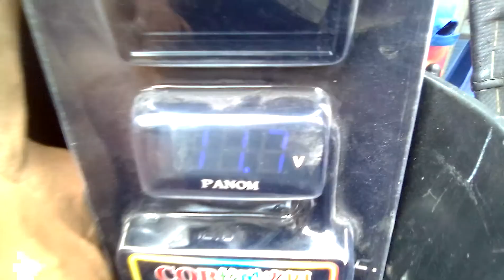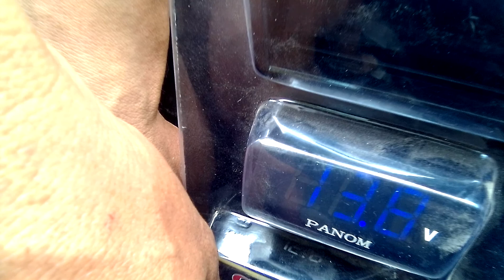CARA DC HONDA BLABE old untuk pasang LED RTD 6 sisi oryginal fan